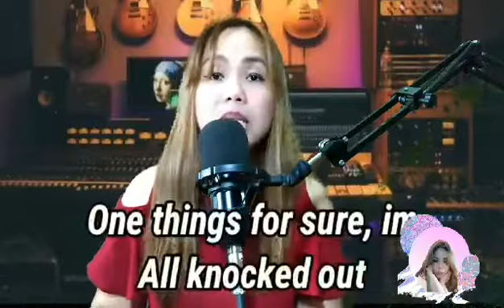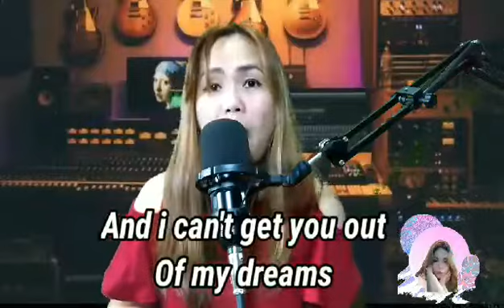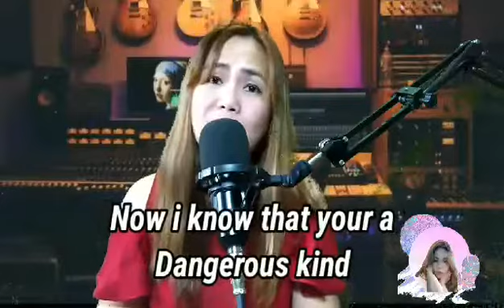TATTOED ON MY MIND BY D'SOUND COVER BY ROCIEL D.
COVER BY ROCIEL D...TATTOED ON MY MIND BY D'SOUND.
"I DIDN'T OWN THE SONG AND THE INSTRUMENTAL USED,CREDIT TO THE RESPECTFUL OWNERS."

INSTAGRAM; ROCIELJASMINE
FACEBOOK ;  ROCIELAMARED